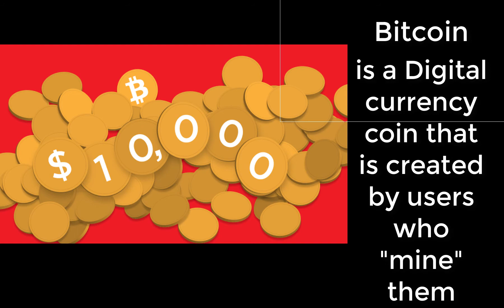Is BITCOIN a new version of Gold?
Bitcoin is a digital Virtual Currency